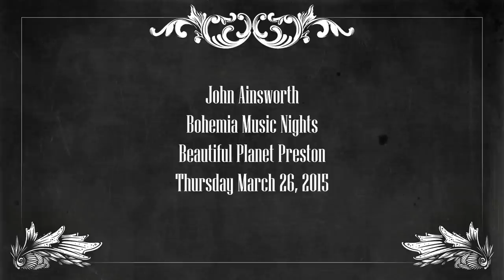Found and Lost John Ainsworth Bohemia Music Nights Vol 26 Preston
John Ainsworth playing at Bohemia Music Nights Vol 26 in Preston's answer to the Cavern at the Beautiful Planet Preston.

"Found & Lost"

A singer/songwriter from Manchester UK with a unique style ranging from heavy acoustic 12 string blues guitar with powerful rock like vocals to soft folky classical guitar playing with expressive dynamic vocal melodies.

Currently recording his latest offering in Scotland with the awesome Colin Mcleod. Watch out for this lad.